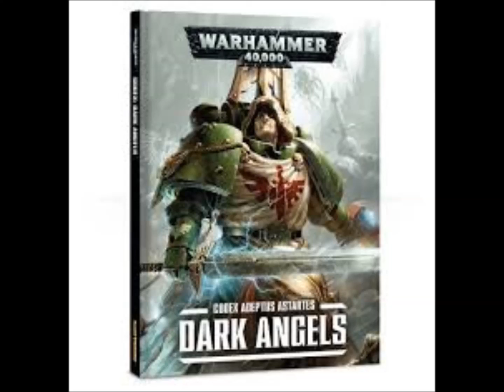Power Ranking 8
Now that the holidays are over, time to get back to our power ranking series.